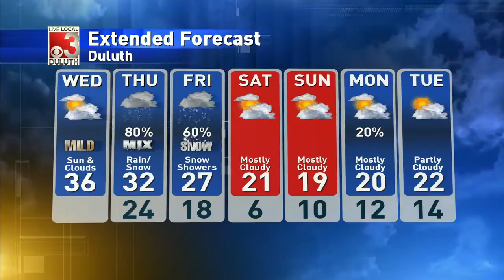Snowy system arrives Thursday, here’s the details!